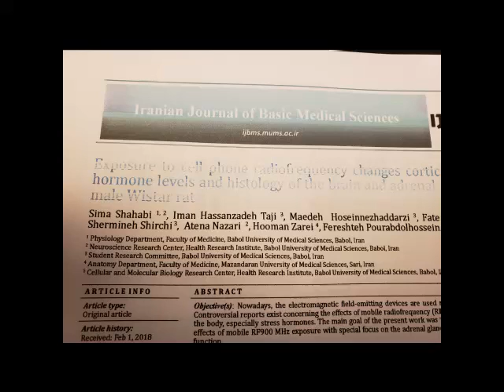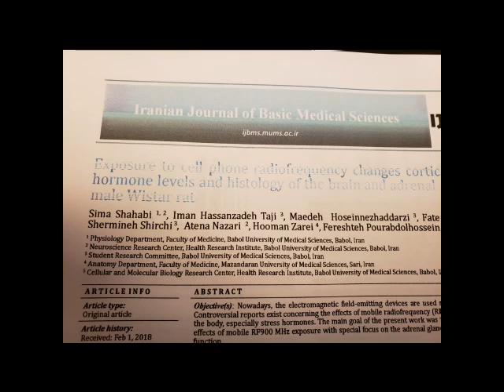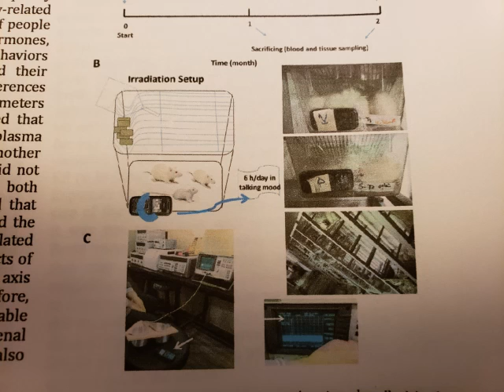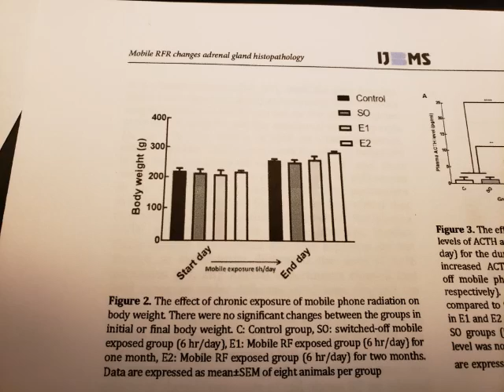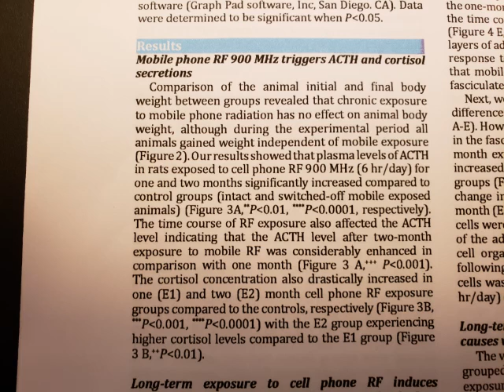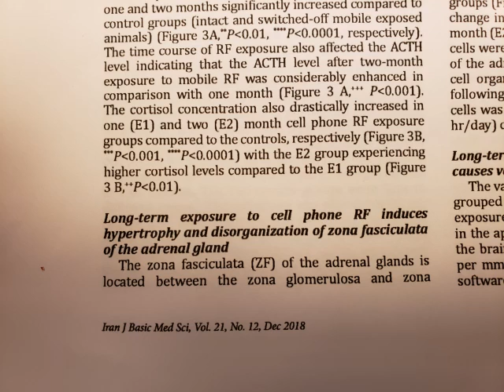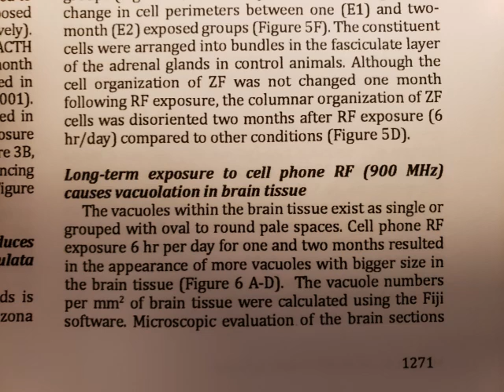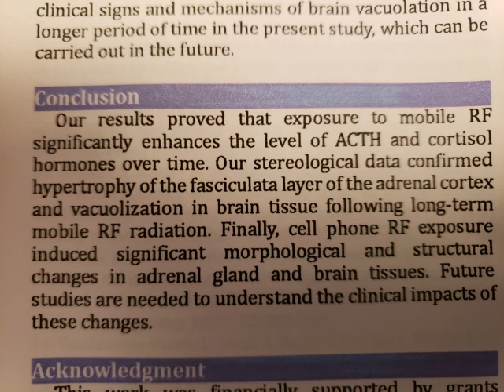Ep. 33: Cell Phone and your Stress Hormones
we take a look at a study that found a possible connection between cell phone radiation and your cortisol and ACTH levels

"Exposure to cell phone radiofrequency changes corticotrophin
hormone levels and histology of the brain and adrenal glands in
male Wistar rat"